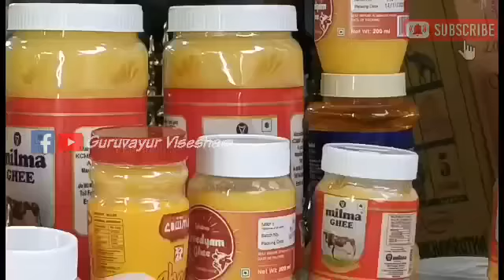ഗുരുവായൂർ ക്ഷേത്രത്തിലെ ശീവേലിയും പ്രഭാത കാഴ്ച്ചകളും | 22/11/2022 | Guruvayur Temple Morning Shiveli